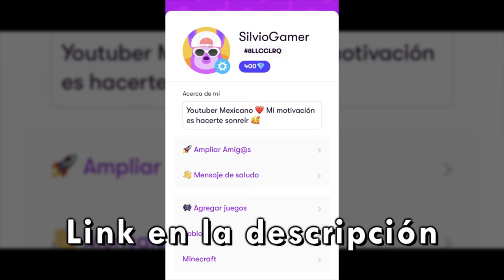¡Me Paso Minecraft PERO los CREEPERS ME AYUDAN! 😂🧨 SILVIOGAMER MINECRAFT PERO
🟪 DESCARGA RUNE con este link y agrégame!
En el video de hoy SILVIO y su amigos CREEPERS tendran que pasar MINECRAFT derrotando AL MEGA CREEPER LEGENDARIO.

⏰ TIEMPOS ⏰
0:00​ INTRODUCCION
0:38​ Comienza el VIDEO
3:06 RUNE
3:46 Robamos la ALDEA
7:52 Vamos a MINAR
12:46 Consiguiendo COMIDA
14:14 Vamos al NETHER
16:20 Fortaleza del NETHER
16:58 Buscamos ENDERMANS
18:54 Momento EPICO
19:30 Buscamos el END
22:00 Entramos al END
23:50 Nueva OUTRO